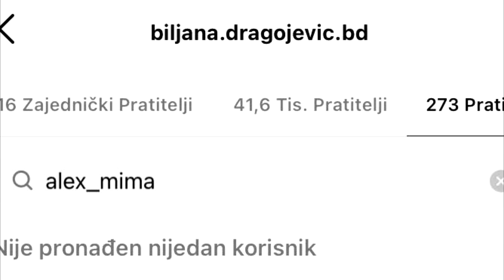ZADALA UD ARAC BIVŠOJ SNAJKI - Nakon VRELE AKCIJE Aleks i Cara Biljana OŠTRO REAGOVALA